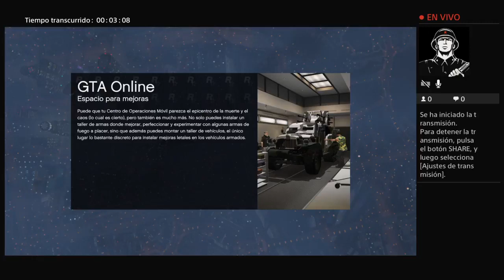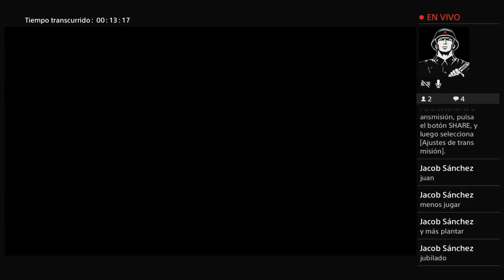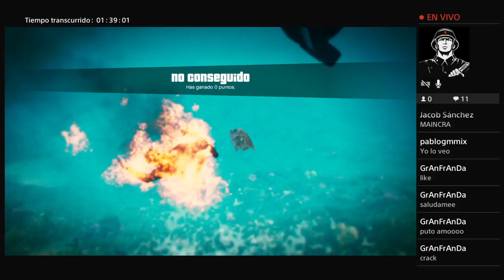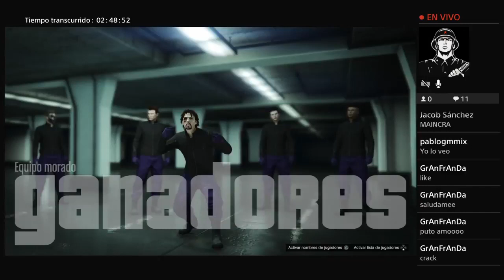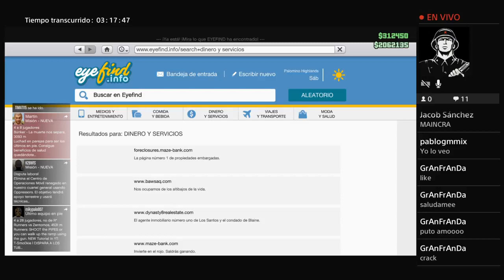Transmisión de PS4